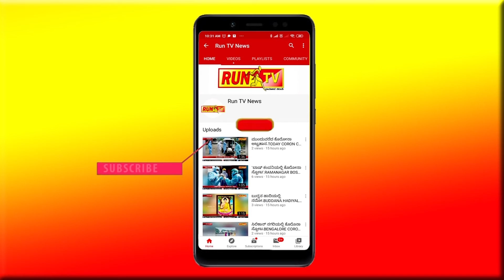ದಶಕ ಕಳೆದ್ರು ಸರಿ ಹೋಗ್ತಿಲ್ಲ ರಸ್ತೆಗಳು